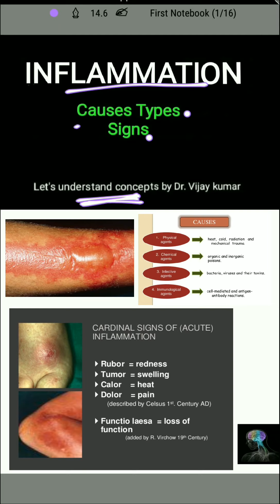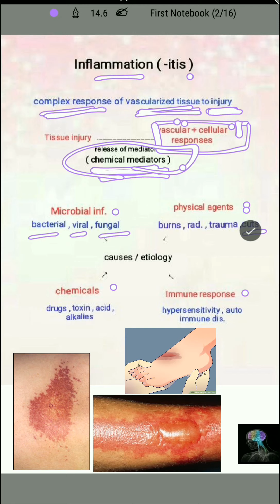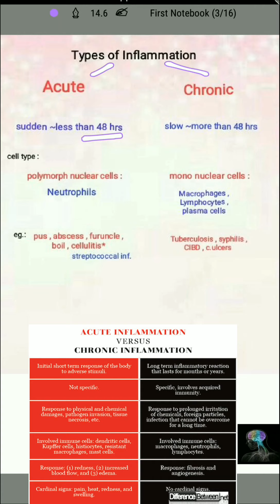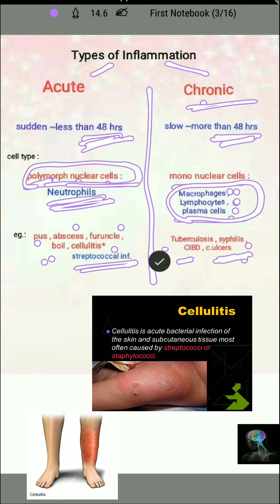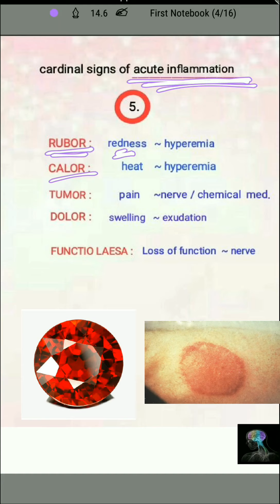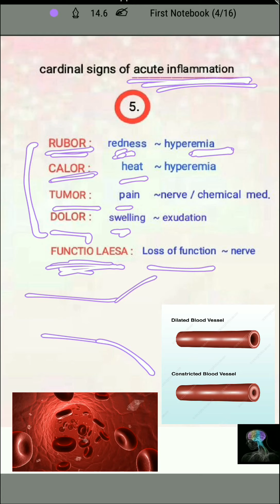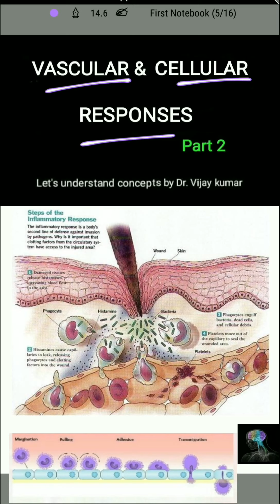Acute Inflammation Pathology | Acute Inflammation In Hindi | Human Pathology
" Vascular and Cellular Responses ( Acute Inflammation ) " in next lecture...